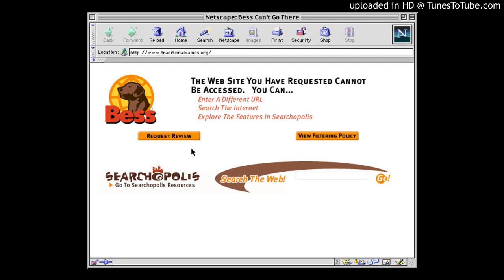Walrusguy - Bess Can't Go (2000s)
A rap song about internet proxies.